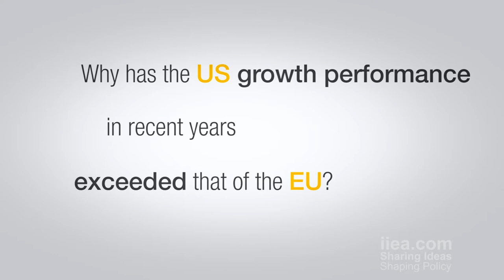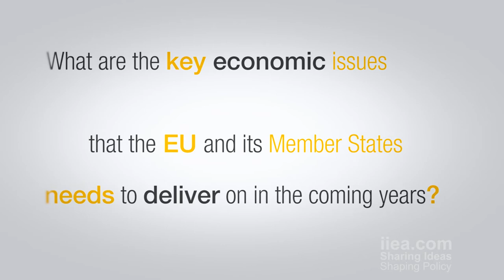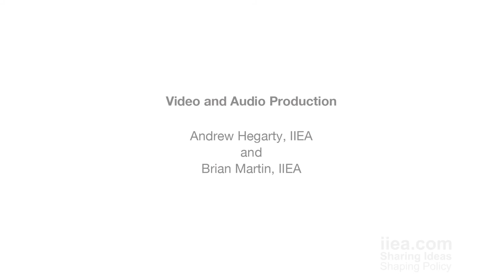Marco Buti on Making Recovery Sustainable, Banking Union and US growth performance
Although there are signs of economic recovery, the question of how robust the EU and it's Member States will be to future economic shocks remains an open question. Marco Buti argued that It is insufficient to simply ensure economic recovery, rather, it is necessary to ensure that that recovery is sustainable.

About the Speaker:

Marco Buti has been Director-General for Economic and Financial Affairs at the European Commission since 2008. Prior to that he had a long career in the European institutions, where he has been employed since 1987. While working at the European Commission, he has produced five books including, most recently, "The Euro -- The First Decade" published by Cambridge University Press in 2010.